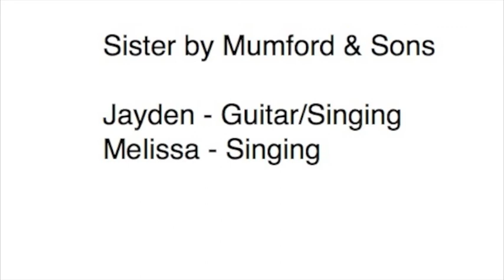Sister - Mumford & Sons cover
This is a cover of a Mumford & Sons song titled Sister. It is from their second EP before their debut album Sigh No More was released.
Jayden Wilson on guitar and singing
Melissa Wilson singing